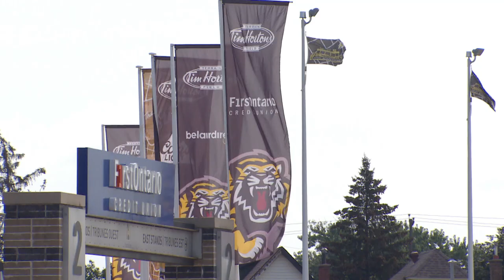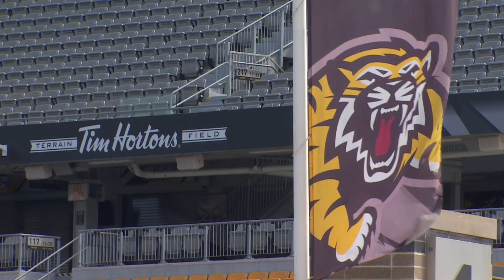Tiger-Cats hiring controversy puts team, CFL under microscope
Hamilton Tiger-Cats management is under heavy scrutiny today after backtracking on its controversial decision to hire disgraced coach Art Briles.